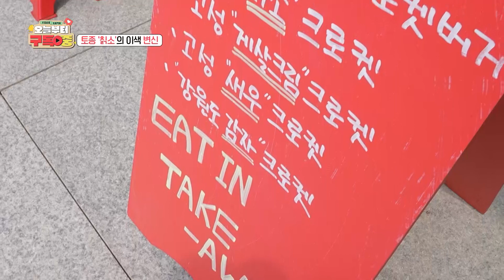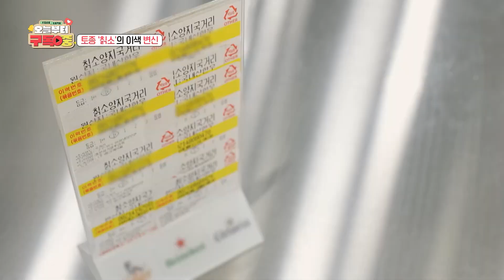[토니안X초아] 고성에서만 먹을 수 있어요! 칡소크로켓, 인정할 수밖에 없는 그맛! 🤤 [로컬상생 프로젝트 오늘부터 구독 중] | KBS 230617 방송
7독도 8독도 아닌, 9독을 부르는 그맛!
쩝쩝박사 토니안과 초아가 인정한 고성의 칡소크로켓 맛은?!

🔎방송 정보🔎
◆ 칡소정육점
주소 : 강원 고성군 간성읍 간성시장 1길 10

◆ 칡소 크로켓
주소 : 강원 고성군 토성면 천진6길 9 102호

◆ 칡소 파스타
주소 : 강원 고성군 토성면 백촌길 30-14

📺 본 방송은 KBS 2TV ‹오늘부터 구독중› 230617 방송에서 확인할 수 있습니다.

코로나19 팬데믹에 이은 소비둔화, 지역소멸까지...
여전히 어려움을 겪고 있는 풀뿌리 서민경제의 활성화를 위해,
개인의 경험과 가치 그리고 스토리를 중시하는 최신 소비트렌드를 반영해
4가지 로컬구독 캠페인을 제안하고
지역 소상공인, 농어민들과의 상생의 길을 모색해 본다.